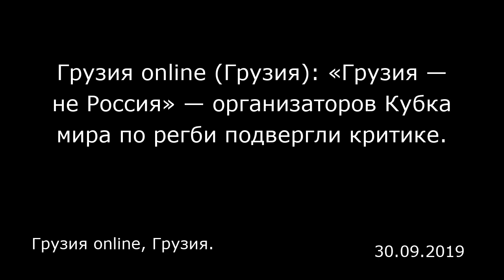Грузия online (Грузия): «Грузия — не Россия» — организаторов Кубка мира по регби подвергли критике.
Грузия online, Грузия.

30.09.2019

Тренер сборной Грузии по регби Милтон Хейг и капитан команды Джаба Брегвадзе подвергли критике организаторов Кубка мира по регби.  Грузинских спортсменов и болельщиков возмутил инцидент, который произошел на матче национальной сборной с командой Уругвая в японском городе Кумагая. На стадионе во время игры прозвучала песня на русском языке. Грузинское издание Popsport уточняет, что организаторы включали «Чего ты хочешь от меня» Валерия Меладзе каждый раз, когда грузинские игроки реализовывали попытки. Судя по всему, таким музыкальным фоном хотели поприветствовать «борджгалоснеби» (грузины называют свою сборную по регби «борджгалоснеби», а «борджгало» — это древне-грузинской символ, похожий на солнце, который стал эмблемой сборной Грузии по регби — прим. ред.) .  На конференции после игры Милтон Хейг и Джаба Брегвадзе не оставили без внимания это факт и высказали свои замечания. «Хочу воспользоваться моментом и обратиться к персоналу, который занимается организацией матчей. Во время этой игры много раз включали русскую мелодию. Было бы хорошо, если бы эта ошибка не повторилась», — сказал Брегвадзе.  По итогам игры сборная Грузии победила команду Уругвая со счетом 33:7. Национальная команда в настоящее время занимает третье место в таблице группы D. Грузинские регбисты проиграли первый матч, уступив представителям Уэльса (14:43).  Всего в турнире принимают участие 20 команд, которые разделены на четыре группы, в четвертьфинал выйдут по две лучшие сборные из каждой группы. Кубок ...